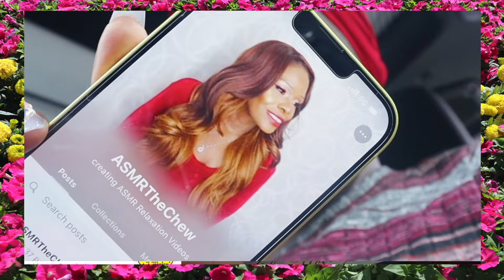When Being Viral Dies Down Lets Talk About It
When Being Viral Dies Down Lets Talk About It | Vlog#2

EMOTIONAL STORYTIME LIFE VIDEOS:

3. REVEALING HOW MY OLDEST DAUGHTER FEEL ABOUT ME | THE TRUTH WILL SET YOU FREE | Cilantro Salad ASMR Eating Sounds

ASMRTheChew/SpiritGirl